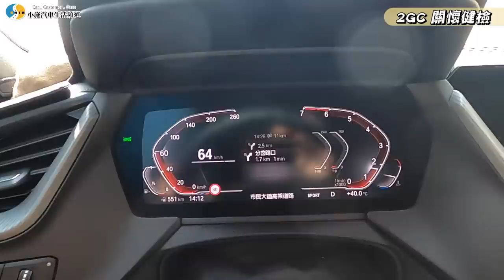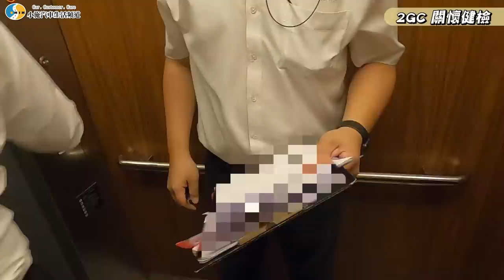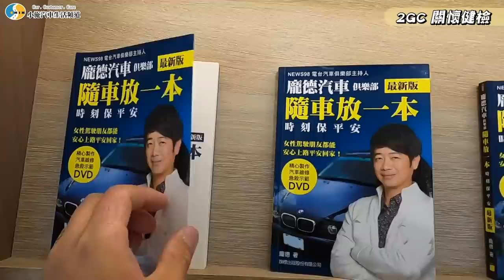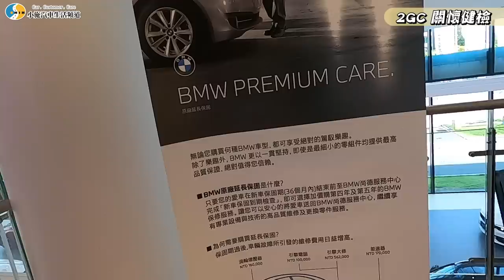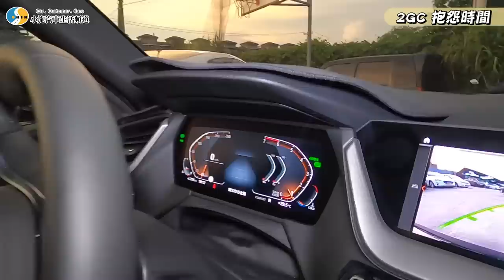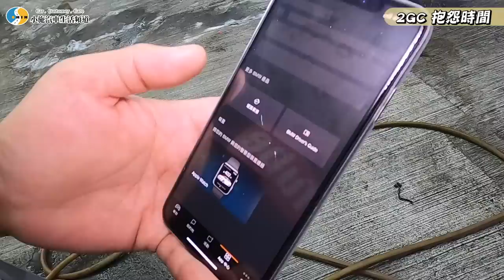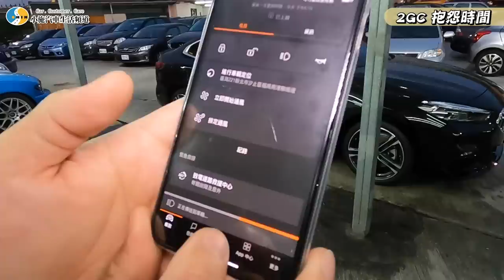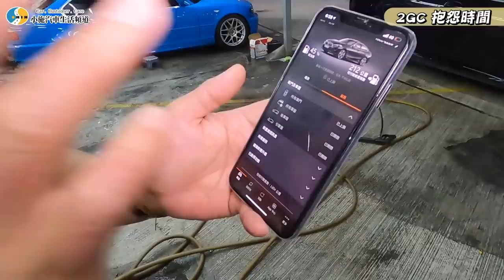【小施VLOG EP26】BMW 2GC兩千公里回娘家，開到現在還有什麼可以嫌？